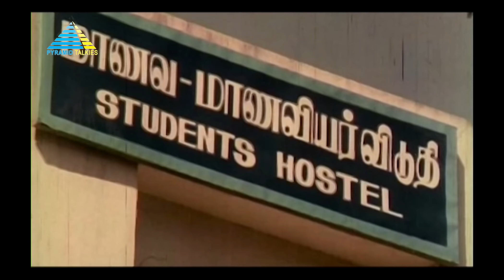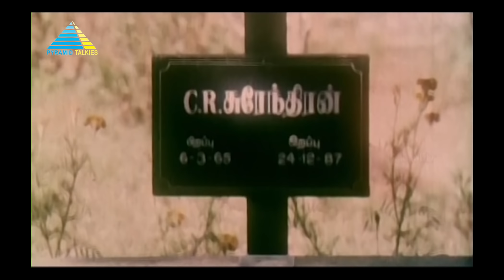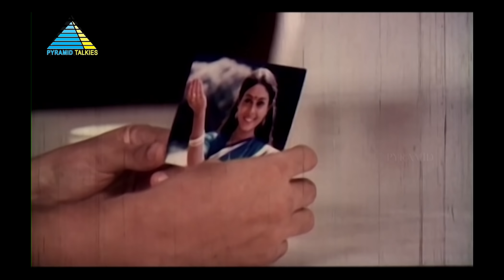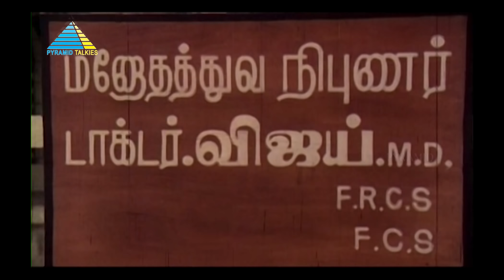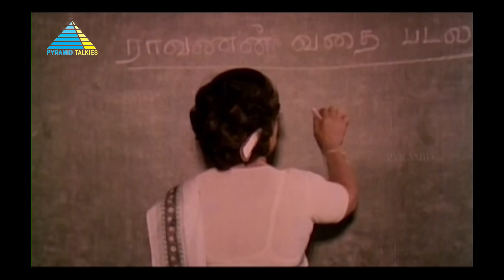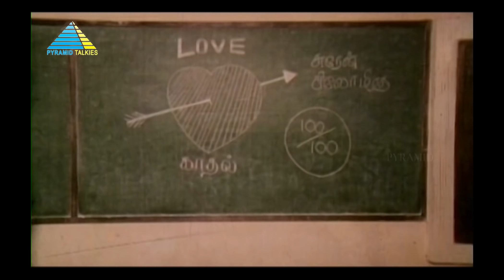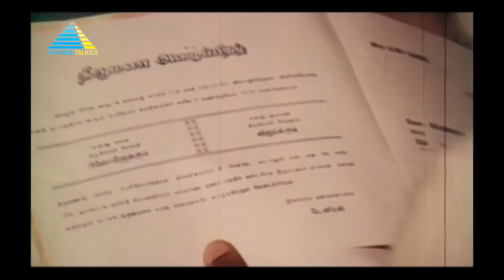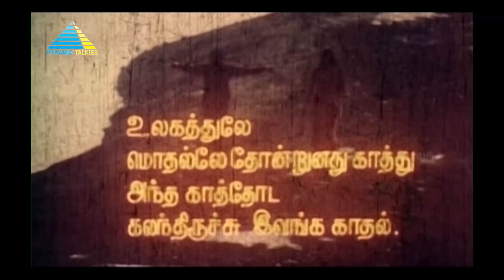En Jeevan Paduthu (1988) | Full Movie | Karthik | Saranya | (Full HD)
Narmada, a college student, discovers paintings and writings by Surendran, an artist who committed suicide. Her life then changes forever when she visits his grave.

Produced by Panchu Arunachalam
Screenplay by R. Sundarrajan
Story by Panchu Arunachalam
Starring Karthik, Saranya, Sudha
Cinematography by Rajarajan
Edited by Krishna, Srinivas
Distributed by Panchu Associates